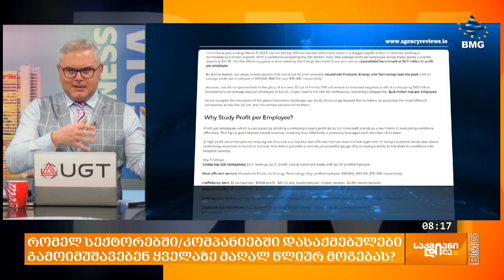რომელ სექტორებში/კომპანიებში დასაქმებულები გამოიმუშავებენ ყველაზე მაღალ წლიურ მოგებას?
ლიკა მეგუთნიშვილმა დაითვალა და მოამზადა რეიტინგი, სადაც არის საუბარი ფისკალურ წლის მონაცემებზე დაყრდნობით, რომელიც 2023 წლის 31 მარტს დასრულდა, მასზე რომ მსოფლიოს 500-მა უმსხვილესმა კომპანიამ ერთობლივად 41 ტრილიონი დოლარის შემოსავალი მიიღო, ხოლო ჯამური მოგება 2.9 ტრილიონი დოლარით განისაზღვრა. ეს კომპანიები 700 მილიონზე მეტ ადამიანს ასაქმებენ პლანეტაზე, თითოეულ თანამშრომლებზე საშუალო მოგება კი, 41.3 ათასი დოლარით განისაზღვრა. რომელ ინდუსტრიაში მოქმედი კომპანიის თანამშრომლებს აქვთ მოგების ყველაზე მაღალი მაჩვენებელი?

 ლიკა მეგუთნიშვილი - BMG-ის რეპორტიორი;